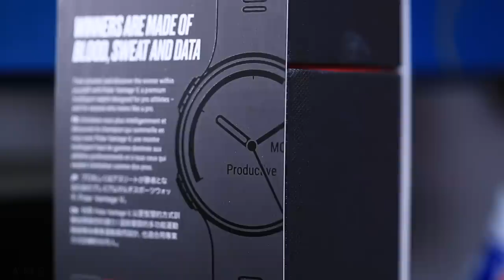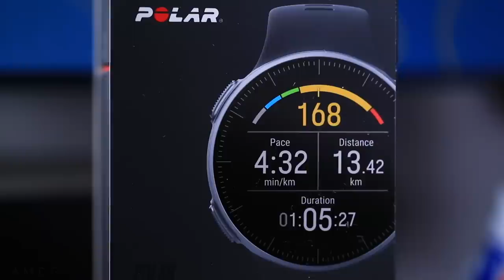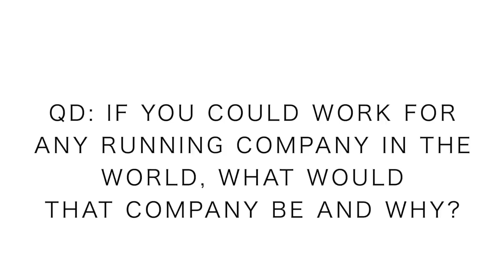Running Careers & next Running Watch to Test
🔹 Running Recovery Gear that I use daily from Amazon below:

• Balance Stability Disc for ankle strength

🔹 Training this week:

Monday September 9th:
 ⁃ 13 miles steasy
 ⁃ Gym: stretch, foam, pool

Tuesday September 10th: 10 miles am, 6 miles pm + strides

Wednesday September 11th: 18 mile medium
 ⁃ Gym: stretch, foam, pool, plyometrics, lift

Thursday September 12th: 10 easy

Friday September 13th: 22 mile steady
 ⁃ Gym: stretch, foam, pool, plyometrics, lift + strides

Saturday September 14th: 8 easy

Sunday September 15th: 13 tempo

Next running watch is up in the line up, the Polar Vantage V arrives on the wrist for some mountain adventures tomorrow here in the high country. Time to put a new running watch to the test with the Polar Vantage V. I am certainly excited to see how the Polar Vantage V running watch performs, stay tuned for full review.

In this daily running vlog, you will hear my thoughts on training for 5k running races up to ultra marathons. Also, we will discuss the best running shoes of 2019, and running shoes that are not working in the current calendar year. I'll do my best to help you find a running shoe that works best for your feet. How to find a running shoe is never easy, running shoe stores can be intimidating at times, so I'm here to help! Ask your running shoe questions in the comments. Running vlogs and running motivation at it's finest here on this channel. If you need a little motivation to start running to get back in shape, you have arrived at the right YouTube channel.

- Mailing Address:

USA

Seek Beauty
Work Hard &